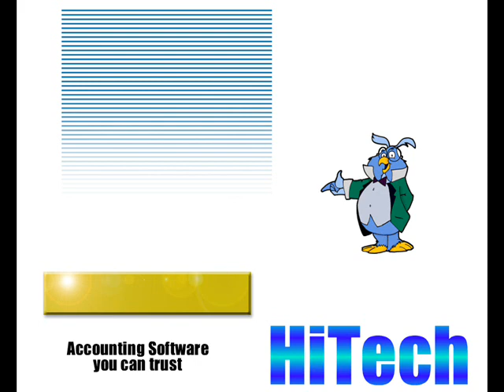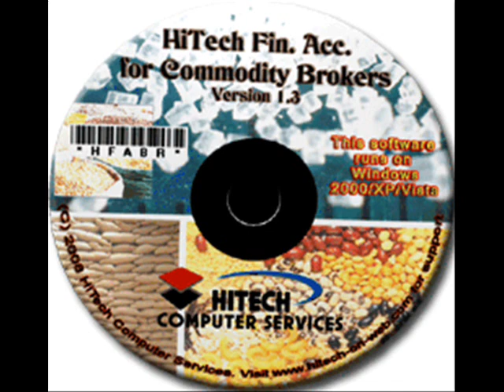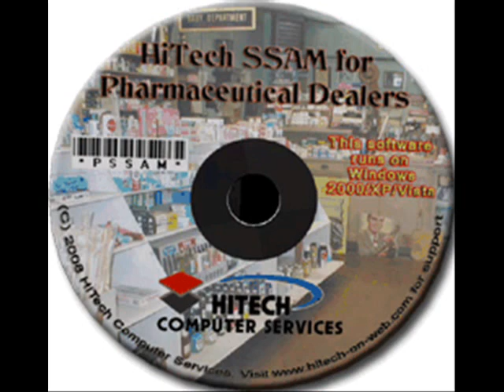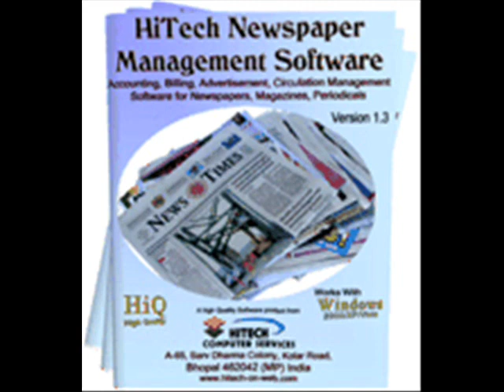Inventory Control, Accounting and Business Management Software